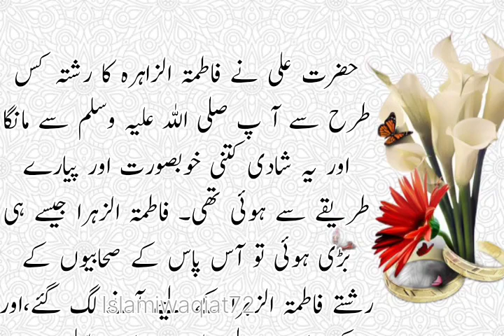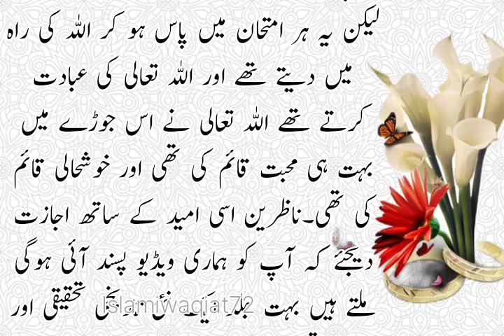The Marriage Story of Hazrat Ali [ra] and Hazrat Fatmina RA|hazrat ali aur hazrat fatima ki shadi